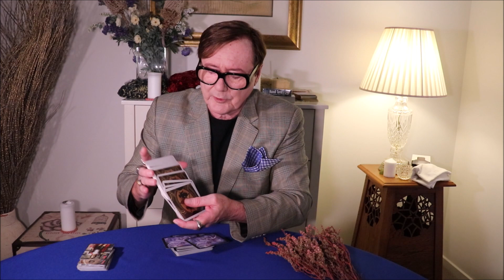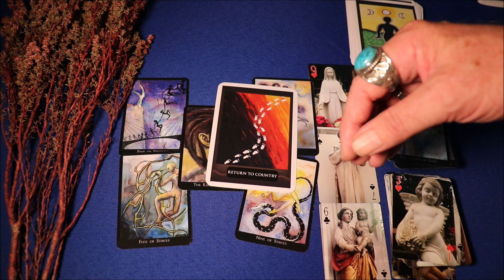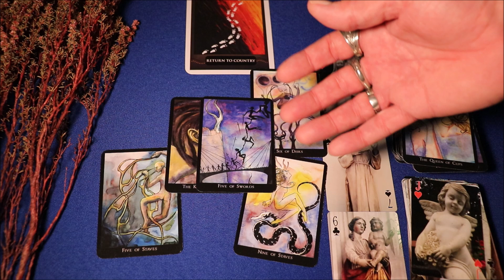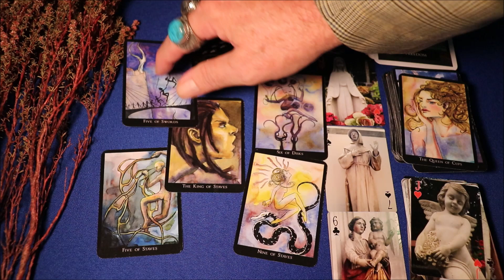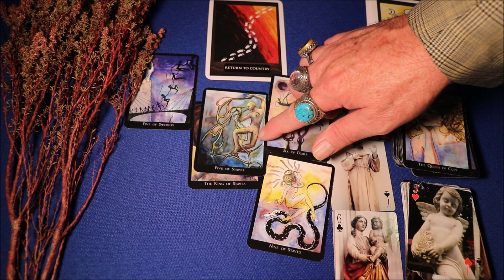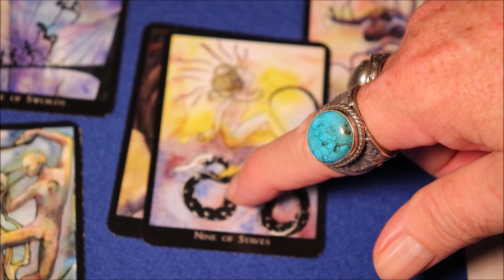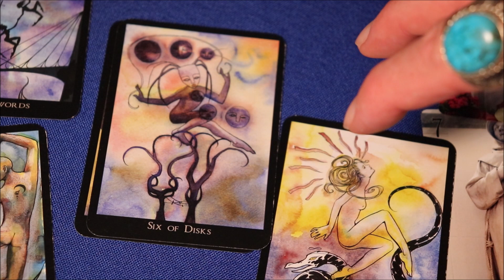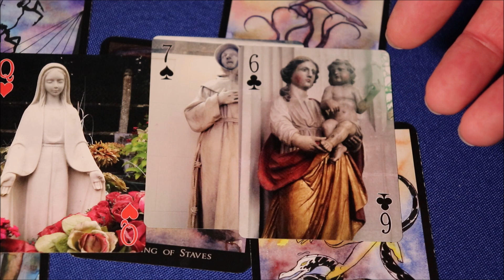ARIES MAY 2020 * All Systems Go Aries ! Green Light To Success ! Fresh Start And Ambition.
Great Things in Store For You. The Aries May 2020 reading and forecast that sets out what You NEED TO KNOW.

Aries May tarot reading. Aries May astrology and horoscope. Aries May forecast. All for May in 2020. Expert Aries reading by Nigel Saint James.

PSYCHIC READING: One hour Face to Face reading by FaceTime or Skype anywhere in the world.

YouTubers are excited to know they can now easily have real time one on one confidential readings with Nigel Saint James anywhere in the world through FaceTime, Skype and Whatsapp.

This reading uses tarot cards and sacred inspiration playing cards. It makes use of astrology, numerology, and clairvoyant inspiration.
Here we have spiritual mystic Nigel Saint James deliver a unique and expert reading which is a blend of Astrology and Tarot. We step into the divine waters and commune with my angels and spirit guides
The reading for you also contains a blend of esoteric and mystical meanings of the spiritual energies which surround you at this time.
Many people report that when they view this video that they have an autonomous sensory meridian response. This is abbreviated to ASMR.